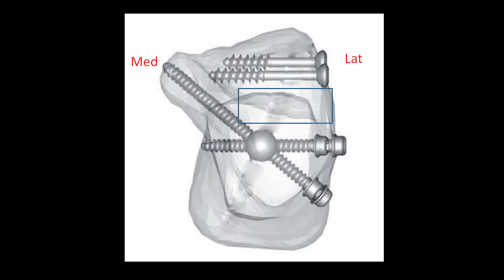Использование пяточного штифта в качестве фиксирующего устройства для пяточной кости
В какой-то момент пяточные штифты вызвали большой интерес среди травматологом. Рассмотрим сегодня этот вид фиксации.

Всеволод Олегович Каленский 👨‍⚕️